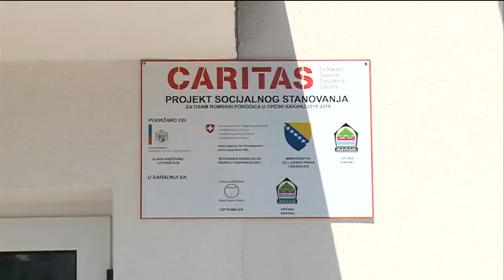Osam romskih porodica u Kaknju dobilo novi dom